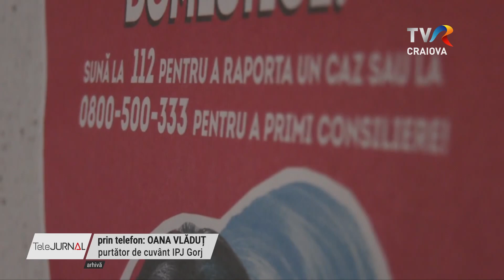POLIȚISTĂ ANCHETATĂ DE COLEGI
Este acnhetă la Inspectoratul Județean de Poliție Gorj. Șefa unui post de poliție își acuză colegii de la Control Intern. Femeia susține că ar fi fost agresată chiar în sediul poliției. Agresiunea ar fi fost făcută chiar de colegi ai polițistei care anchetau o cauză de distrugere.